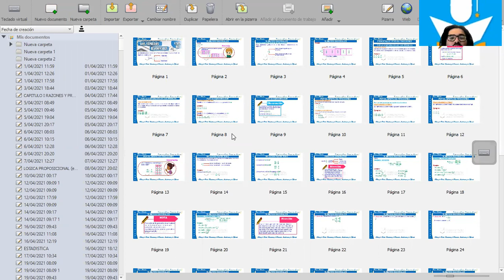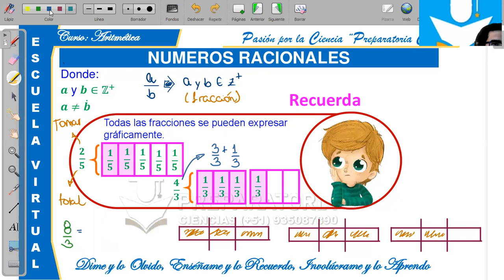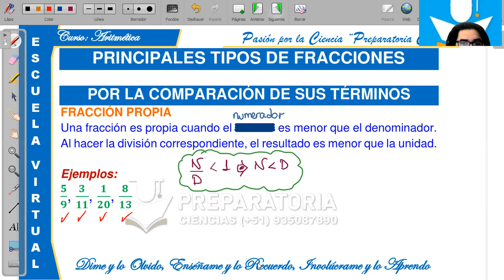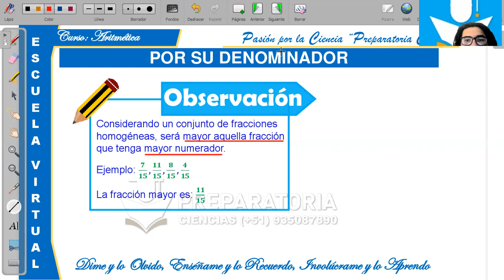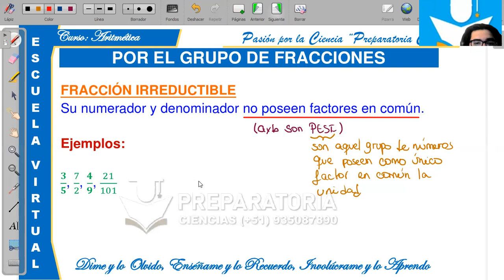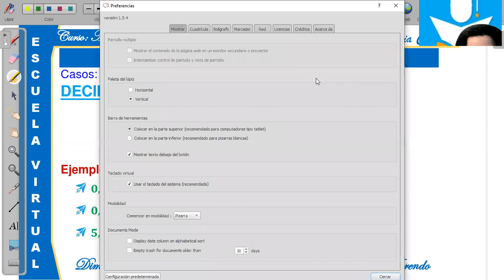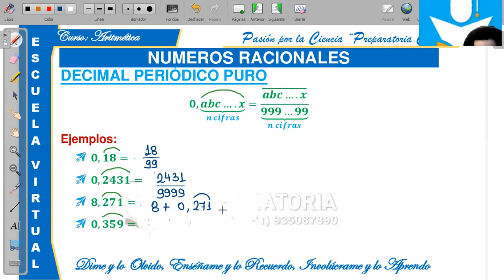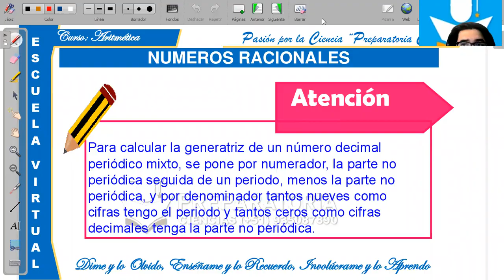PLAN SUPERIOR I TURNO MAÑANA ARITMETICA NUMEROS RACIONALES I